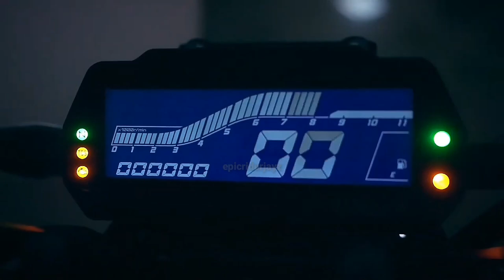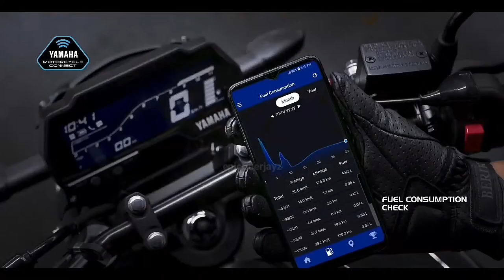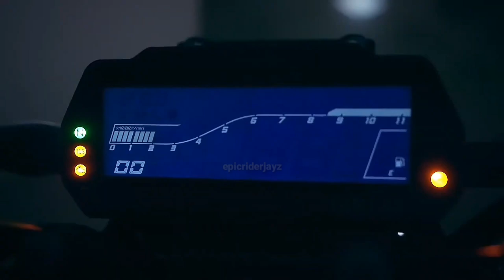2023 Yamaha FZS-FI V4 Deluxe Launched🤩|Price TN-1.29 Lakh💥|Detailed Spec's Explain|epicriderjayz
2023 FZS-FI V4 Launched🤩|Price TN-1.29 Lakh💥|Detailed Configuration Explain|epicriderjayz